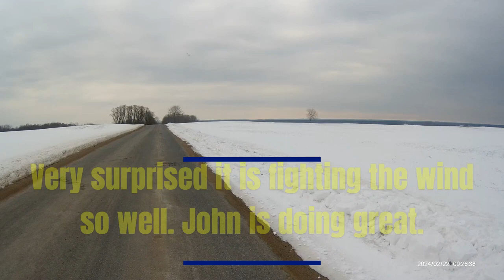Snow Flight of John's Aero Scout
We are out in crazy cold windy weather to pursue the joy of RC flying things we shouldn't. It was a interesting day to fly to say the least but it was fun and John did very well all things considered.